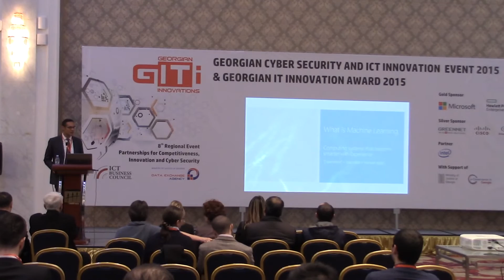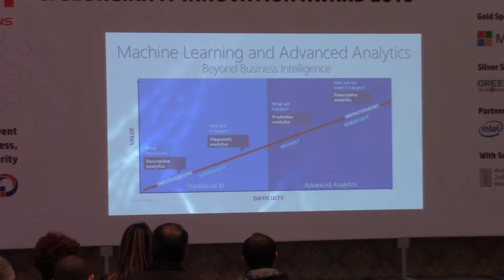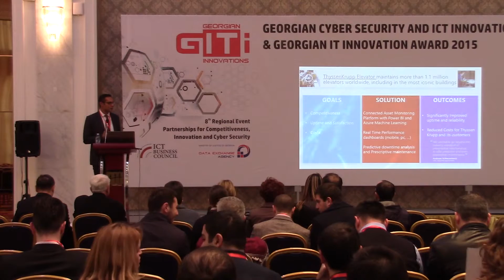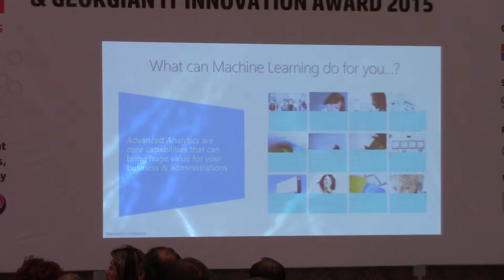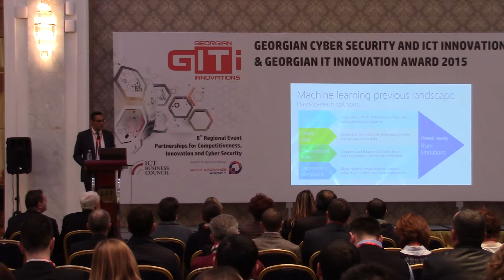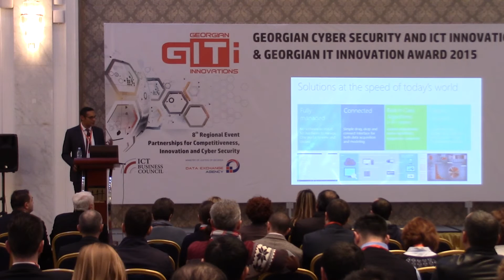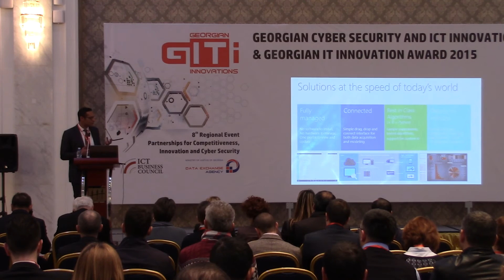Machine learning and Business Intelligence - Mr. Laurent Danican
Machine learning and Business Intelligence Mr. Laurent Danican, Microsoft Services Lead/Central and Eastern Europe